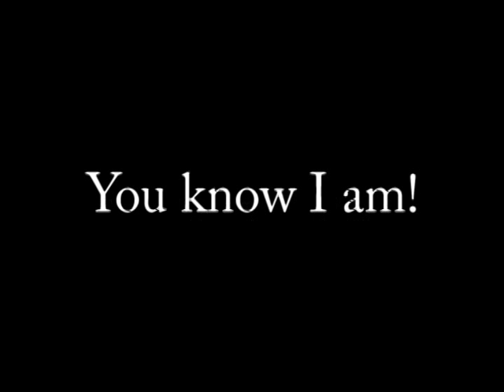TRAILER - MouseHunt Review